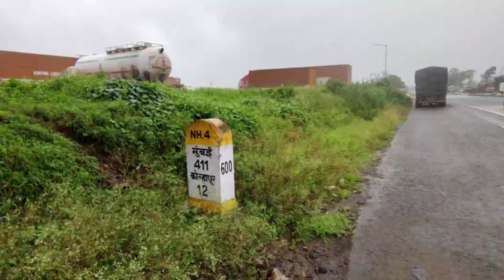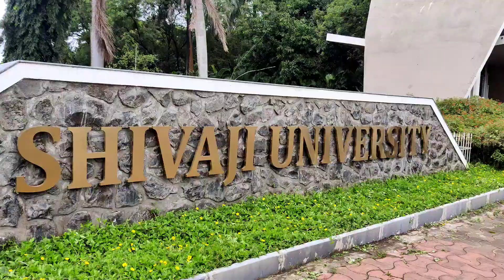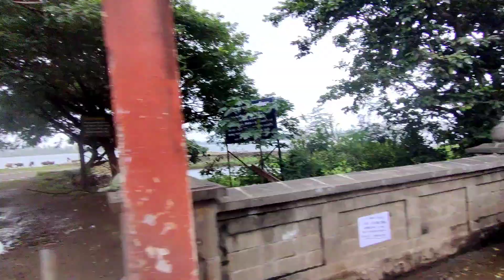கோவா-புணே 6வது மாநிலம் / தமிழ்நாடு தொடங்கி இந்தியா முழுவதும் மிதிவண்டி பயணம் / புணே / MH / Ep-30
Hi am Lokesh 😇
Tamil man to travel all over India by bicycle without money 🤷

All India cycling ku welcome India fulla ungaluku cycle la poi suthi kata porren🔥

Maharastra la Cycle oturen😂

Exploring All Over India by bicycle 🔥
solo Ride pa🕺

In This video I try to Convey my experience with all India solo cycling trip

No Animals are harmed in this video only for educational documents

all India cycling
All India Solo Cycling
all India trip Tamil
All India cycling Tamil
All India tour tips
All India tour Tricks
All India trip tips and tricks in Tamil
all India tour Tamil
Tamilnadu to goa
goa
goa tourism
goa hills
Cycling to goa
Cycling
cycling Tamilnadu
cycle vloger
all India
Cycling vlog
Cycling vlog Tamil
Andhra Pradesh border
Andhra Pradesh tourism
Telangana
Telangana Tourism
Karnataka
Karnataka tourism
Goa
Goa tourism
Charminar
Hyderabad
Tamilnadu Tourism
Tamilnadu Border
entering Andhra Pradesh border
traveling india
Mr Travel Turtle
Tamil Trekker
cherry vlogs
Transit bites

If u want to give some donation for my upcoming videos please
Gpay or phonePe Number :- 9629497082 (Lokesh L.s )❣️

Music in this video sing by :- Candlelightmusic (insta)